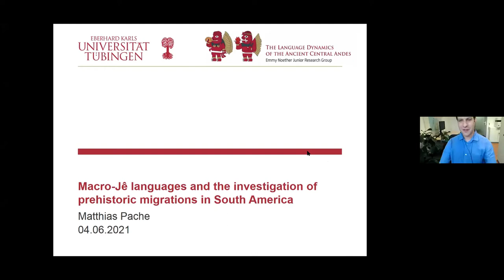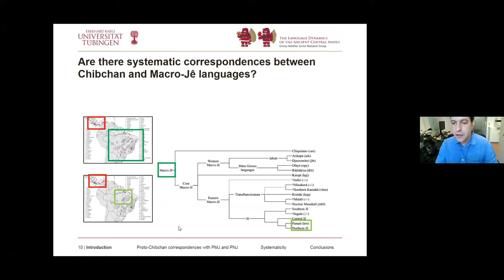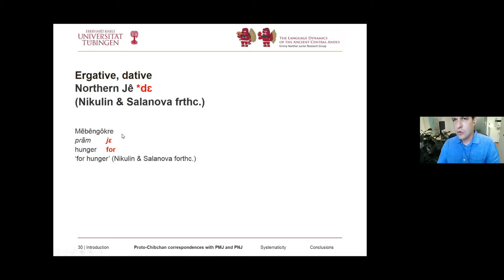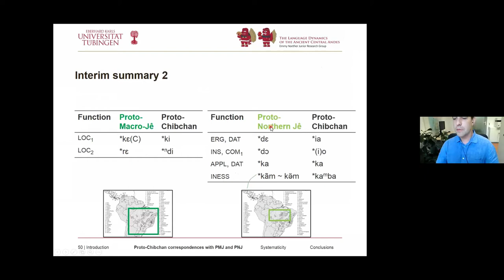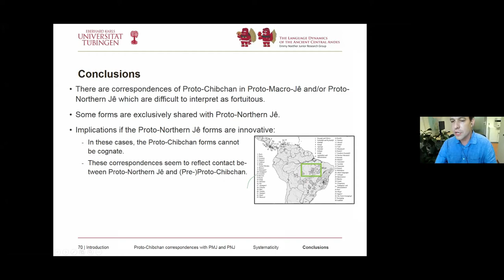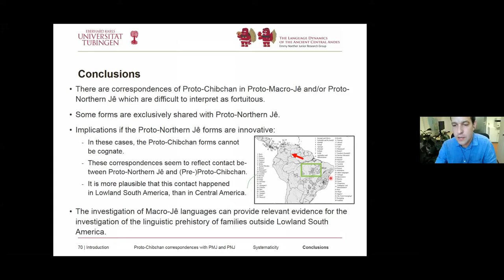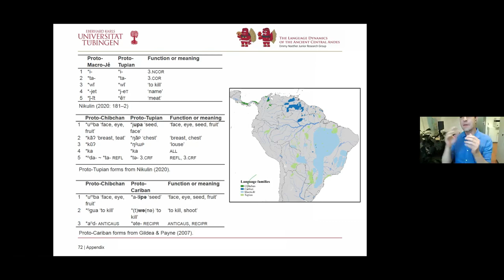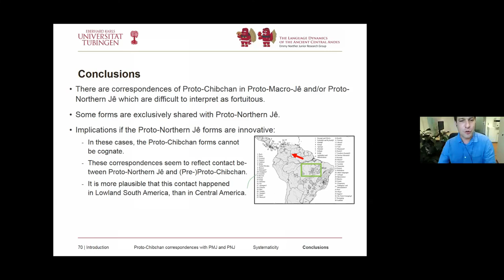Macro-Jê languages and the investigation of prehistoric migrations in South America